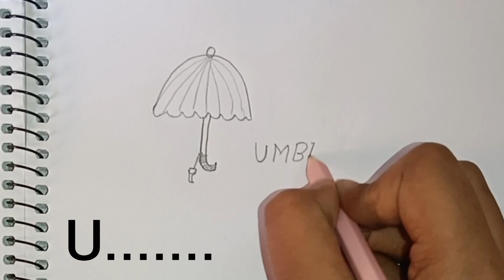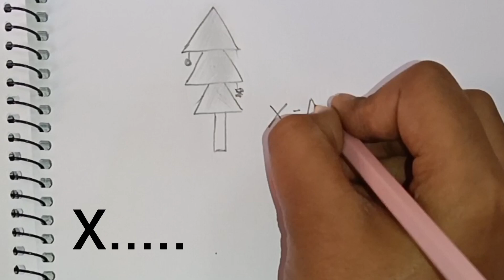New way to learning English word 💝sketchking